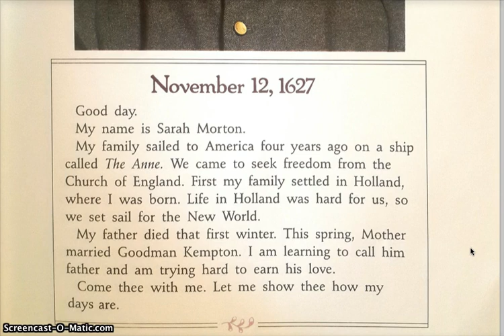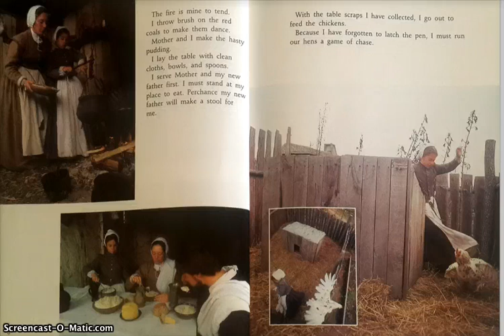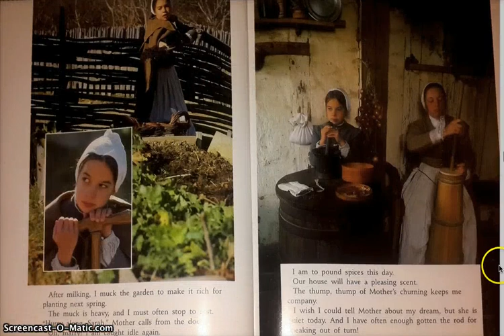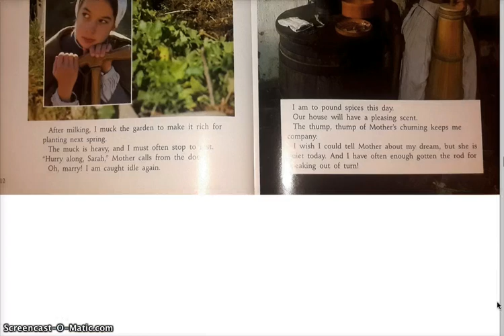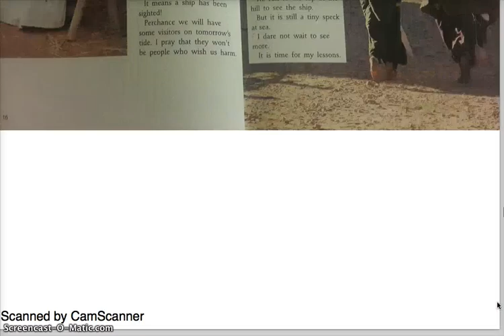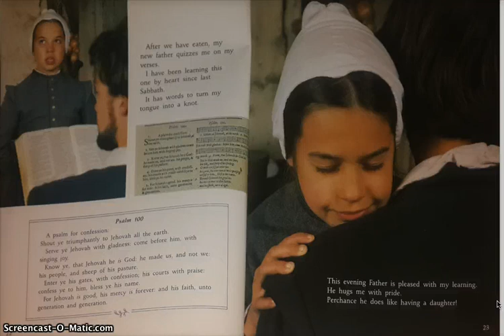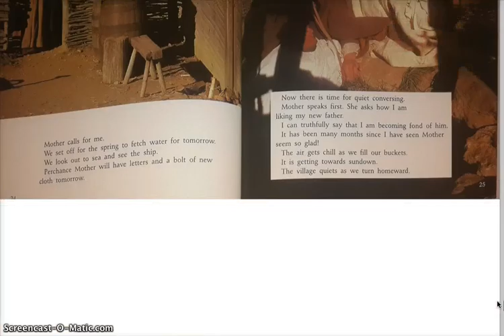Sarah Morton's Day